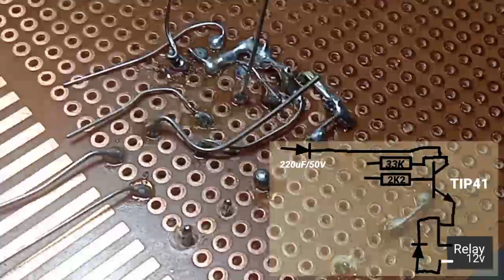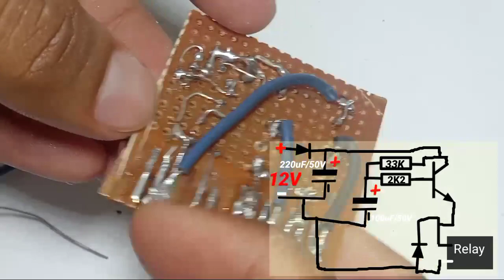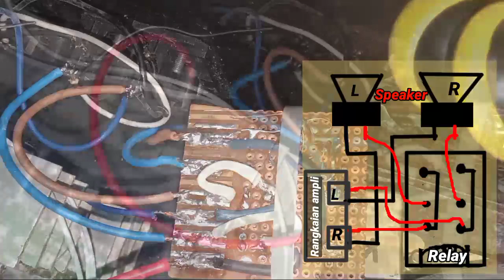Cara membuat rangkaian speaker protektor stereo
Cara membuat rangkaian protektor dengan sangat mudah hanya membutuhkan beberapa komponen. Speaker protektor ini berfungsi untuk memutuskan sambungan ke speaker saat ampli di nyalakan rangkaiannya akan memutuskan speaker selama 3 detik. Biasanya ampli saat di nyalakan speaker langsung berbunyi kras itu dapat menyebabkan speaker akan cepat rusak. Untuk itu kta harus memasang rangkaian speaker protektor in agar speakernya aman. Biasanya in terjadi di ampli rakitan atau saat memasang mixer yg memiliki phantom 48V.